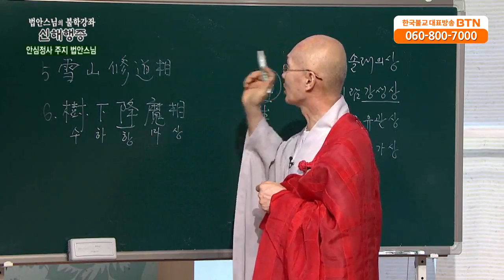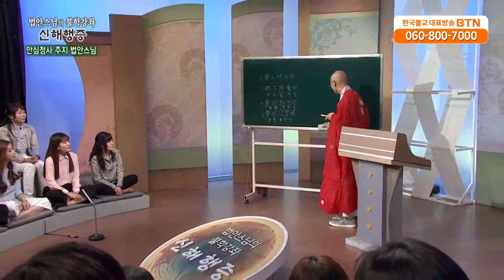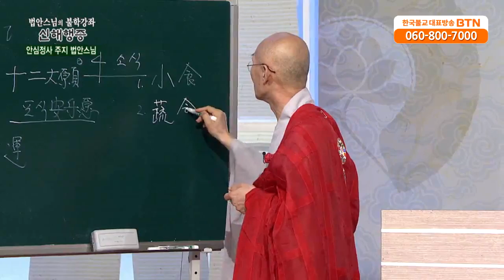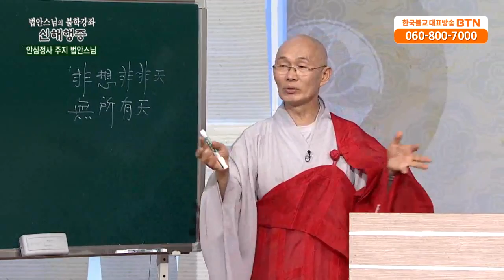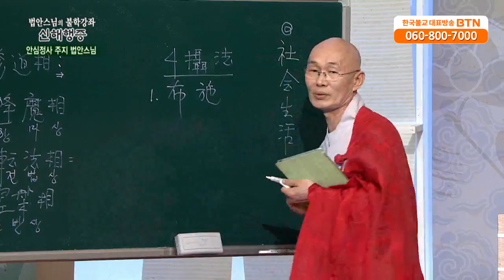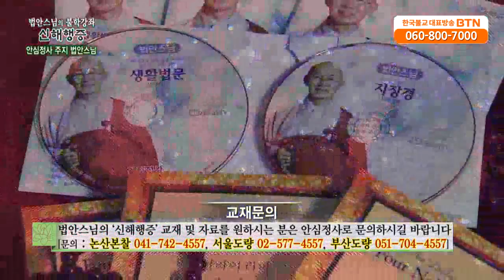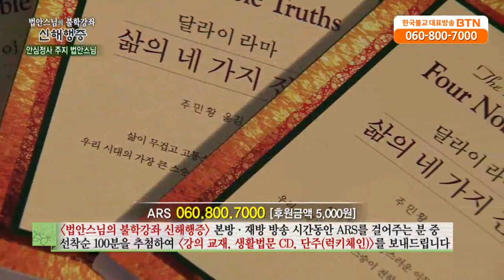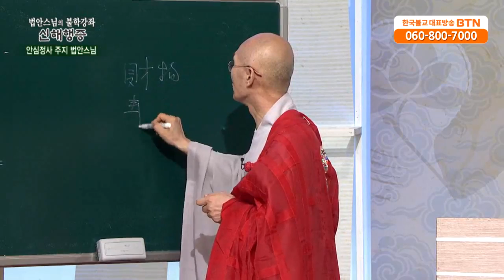[BTN불교TV]법안스님의 불학강좌 신해행증 41회. 팔상성도(2)